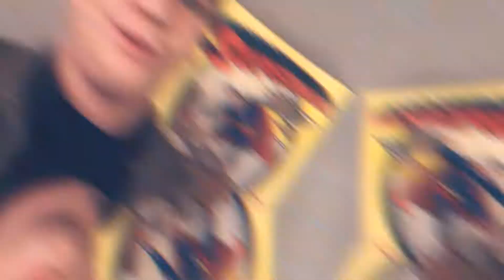first time traveling alone. | Vlogmas Day Seven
• Intro music // Eyes by WASHA

It's another short vlog today... But I'm so excited to share this trip with you! It's going to be a great one! Watch tomorrow's vlog to see me surprise Hannah!

Merry Christmas! 🎄